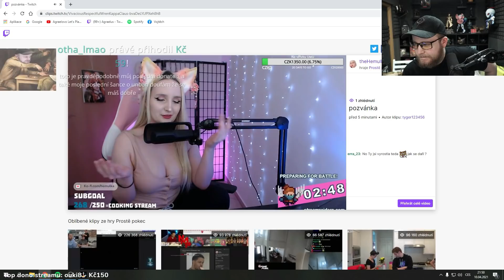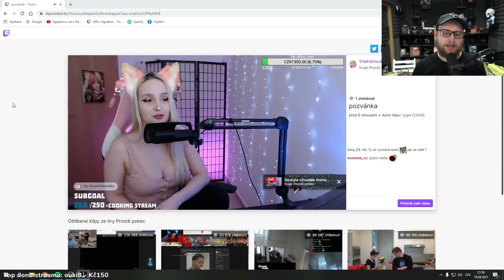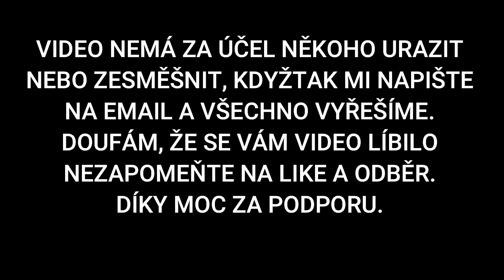Pozvala Ho Do Své Vířivky | To Nejlepší Z CZ/SK Twitche #58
Nazdar, tak je tady padesátýosmý díl z To Nejlepší z CZ/SK Twitche, doufám, že se vám to bude líbit.

Můj discord jenom na klipy, takže děkuji když tam nějaký pošlete

Tohle video nemá nikoho zesměšňovat nebo tak, jde jenom o pobavení. Kdyby jste měli jakýkoliv problém, stačí napsat a můžeme se domluvit.

Účinkující